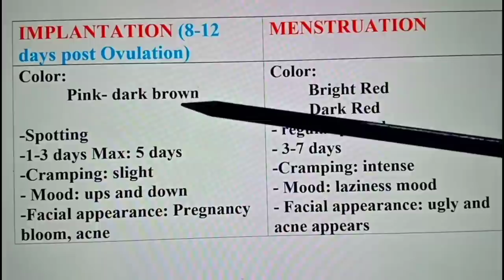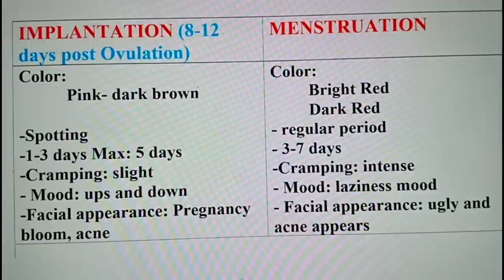ANU ANG KAIBAHAN ng IMPLANTATION BLEEDING sa MENSTRUATION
Anu ang pinagkaiba ng implantation bleeding at regla, paano mo malalaman n buntis ka pala, In this video are the differences between implantation bleeding from menstrual cycle and the must do during 2 weeks wait.